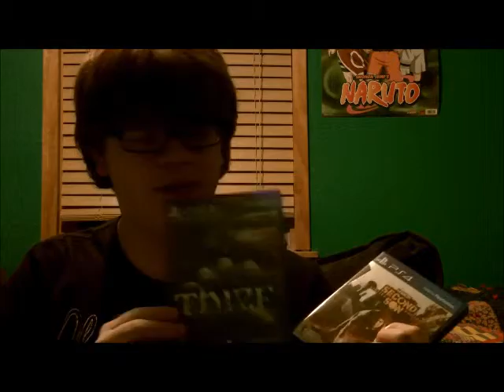The Legend of Zelda: Ocarina of Time Review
There are some times when I stutter in this I will try and fix that also the Playstation is actually one of my favorite consoles of all time I was not bashing it because I didn't get a Nintendo 64.